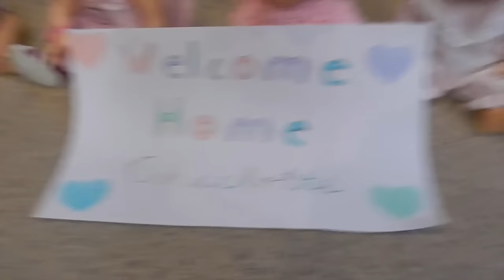Charlotte Meets Her Siblings, Opens Presents, and Gets a Bed